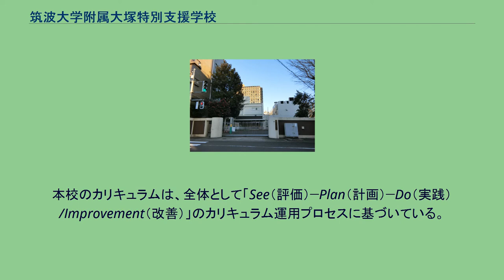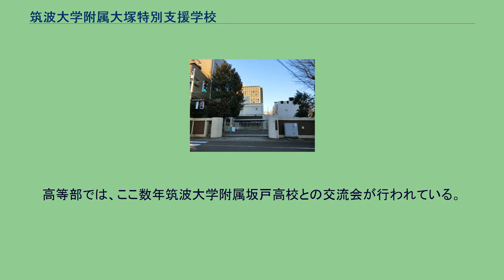筑波大学附属大塚特別支援学校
筑波大学附属大塚特別支援学校（つくばだいがくふぞく おおつかとくべつしえんがっこう、Special Needs Education School for the Mentally Challenged, University of Tsukuba）は、東京都文京区春日一丁目にある国立の特別支援学校。
筑波大学の附属学校で、国立の知的障害特別支援学校でもある。
特殊教育から特別支援教育への変化、在籍するこどもの障害の重度重複化・多様化、ICF (WHO, 2001) モデルによる障害概念の進化に伴い、2010年度より「個別教育計画」と「学習内容表」を活用する新たなカリキュラム研究をスタートさせた。
本校のカリキュラムは、全体として「See（評価）−Plan（計画）−Do（実践）/Improvement（改善）」のカリキュラム運用プロセスに基づいている。
「個別教育計画」は、「個のニーズ」に基づく「プラン」、S-P-D/Iの連環からなる「プロセス」、支援体制を構築する「システム」の3つの側面に基づいて立案される。
これは「発達段階」、「障害特性」、「生活年齢」の3つの視点に応じて設定したものである。
「学習内容表」は、「関係の形成と集団参加」を中核に、「生活」、「認知」、「身体・運動」、「情操」、「コミュニケーション」を並列に構成し、これら6領域から「社会生活への入り口」として「社会生活・進路学習」とつながるように構成されている。
その内容の特性上、生活文脈・生活経験を重視した学習、教科特性を活かした学習、個のニーズや発達段階、障害特性を重視した学習の3つのカテゴリに分けてとらえている。
「自発的にいきいきと活動できる子ども」を教育目標としている。
3歳～5歳の2学級編成であるが、各年度の実態に応じて学級編成を検討する。
個別指導以外の教育活動は、すべて2学級合同で実施する。
全ての指導が、「領域・教科を合わせた指導」の形態で教育課程が編成されている。
個々の教育的ニーズを十分考慮し、集団を活かした授業を展開している。
高等部卒業までの6年間で、将来の社会・文化への参加および社会的自立を目指して、計画的、段階的に学習を進めていく。
将来の働く生活に必要な基礎的な力を養い、社会に対する認識や自己への理解を深め、個々に応じた進路を自ら選択するように総合的・実践的な学習を行う。
5月に運動会、11月に「大塚祭」（文化祭）が幼小中高合同で実施される。
また、1978年から続く、1月に行われるスキー合宿は中高合同で実施される。
小学部は毎年附属小との交流学習がある。
中学部では筑波大学附属高校との「交流および共同学習」が2010年度より実施されている。
高等部では、ここ数年筑波大学附属坂戸高校との交流会が行われている。